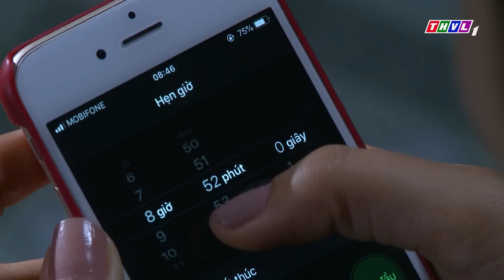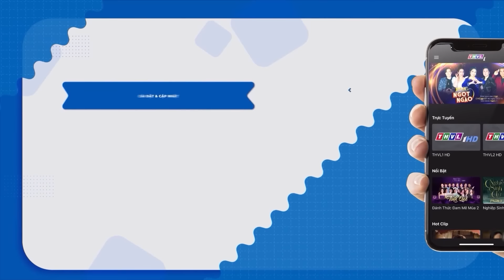VỢ GAN TRỜI vừa VỤNG TRỘM với nhân tình TRONG NHÀ NGHỈ vừa nói chuyện ĐIỆN THOẠI VỚI CHỒNG | THVL